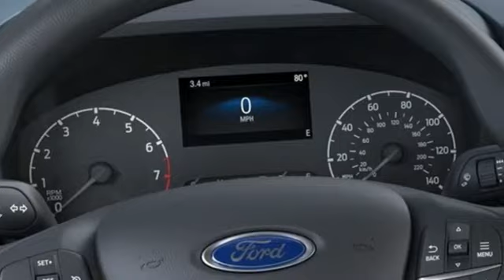2022 Ford Maverick Utica NY Oneida, NY FX0868 - SOLD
Year: 2022
Make: Ford
Model: Maverick
Trim: XLT
Engine: EcoBoost 2.0L I4 GTDi DOHC Turbocharged VCT
Transmission: 8-Speed Automatic
Color: White
Stock #: FX0868
VIN: 3FTTW8F98NRA81580
Oxford White 2022 Ford Maverick XLT AWD 8-Speed Automatic EcoBoost 2.0L I4 GTDi DOHC Turbocharged VCTbrbrCome See Why It's Gotta Be NYE Ford! to learn more. Recent Arrival! 22/29 City/Highway MPGbrbrAwards:br * NACTOY 2022 North American Truck of the Year

Address:
1441 Genesee St.